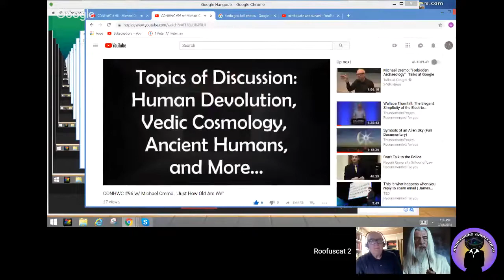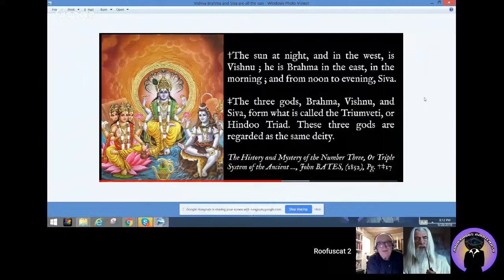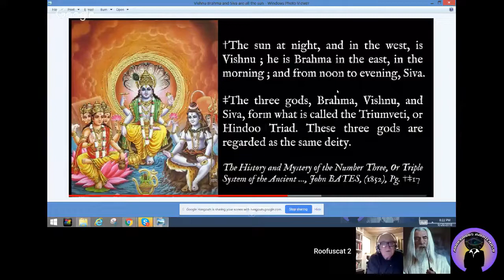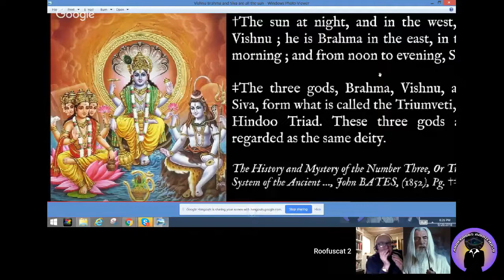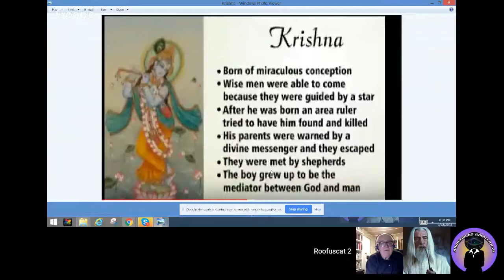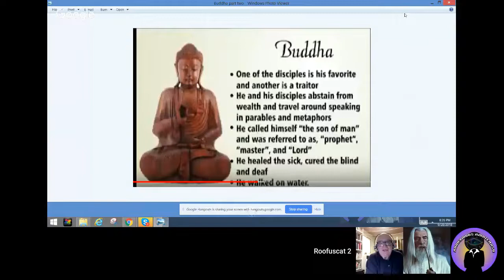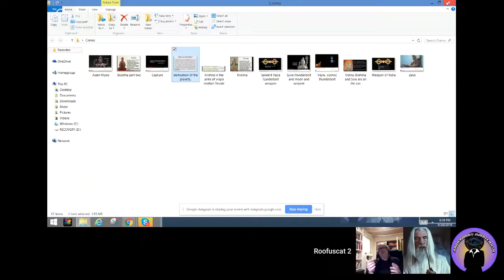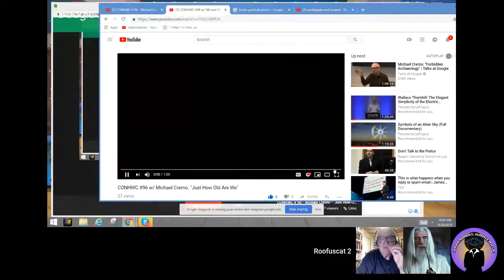CONHWC Show #96: Just How Old Are We - with Michael Cremo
On 09-28-18, We welcomed back Michael Cremo, discussing Human devolution, Vedic cosmology, all manner of ancient Humans, and more!

Let's solve for psychopaths in control on OUR planet (stolen from Us by the psychopaths in control through "trusts" - Unum Sanctum and the Cestui Que Vie "trusts" - and deceit):